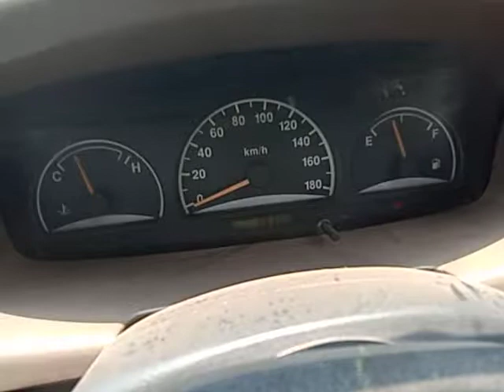2011 Chevrolet Tavera Neo2LS